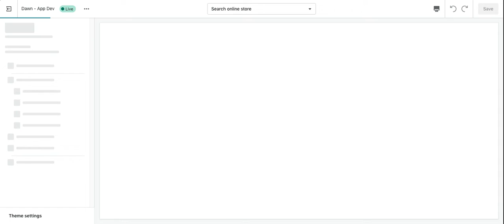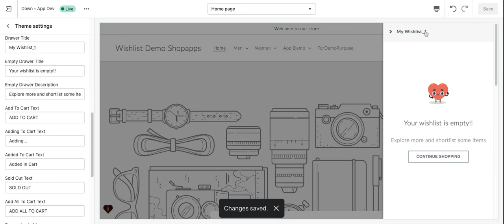How to edit the texts in wishlist drawer?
Find more about our wishlist app for shopify